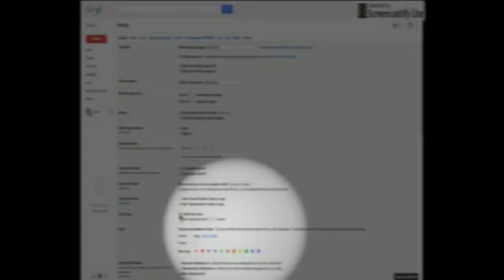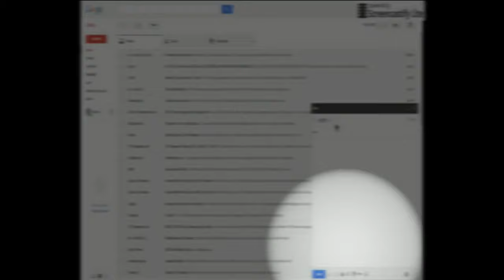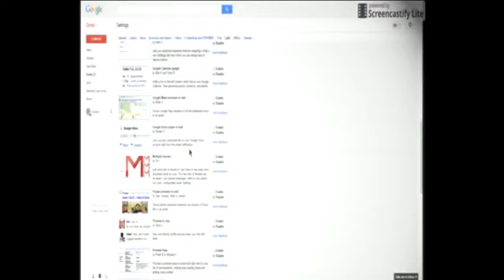Gmail Undo Send Email/Delay Send Email (New Gmail Features) (How to)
This is the new Gmail feature to undo sent emails or delay the sending the emails.  Baked in, other additional features available.